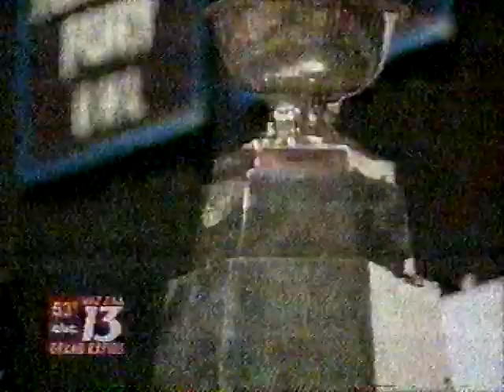Muskegon Fury win Back to Back Championships! (2004 & 2005)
The Muskegon Fury won their 2nd consecutive Colonial Cup Championship in the United Hockey League by beating the Fort Wayne Komets, four games to one in the 2005 UHL Colonial Cup Playoffs.  It was Muskegon's 3rd championship in the last four seasons and fourth championship in seven seasons in the UHL.   A fan rally was held at the Walker Arena in Muskegon.